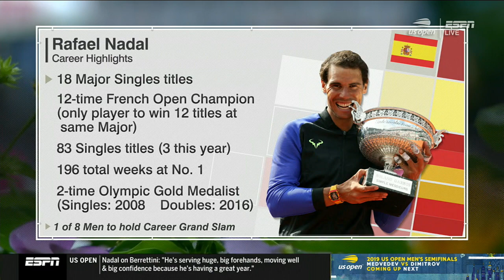Men's semis buildup (E--N, Sept 6 2019)